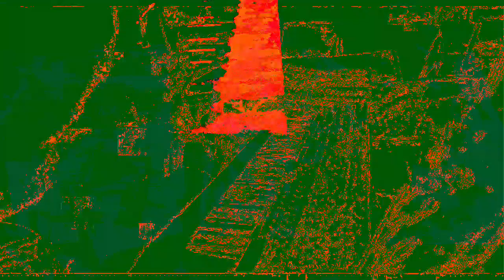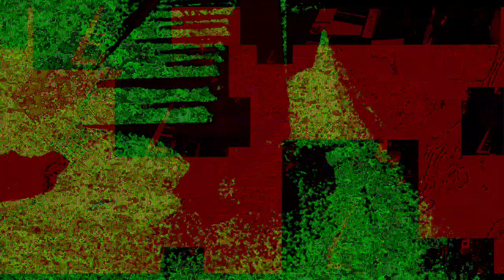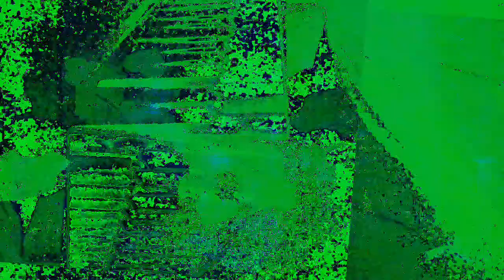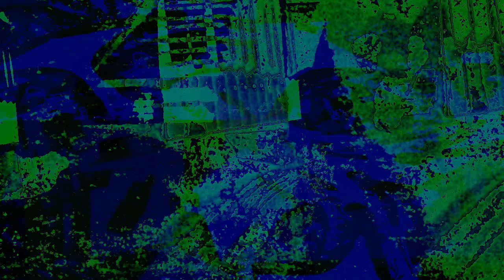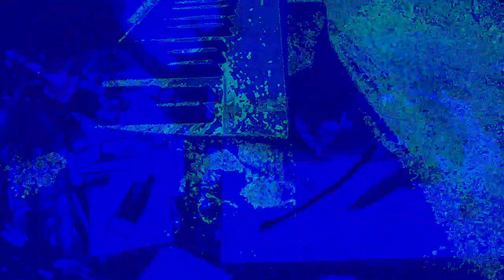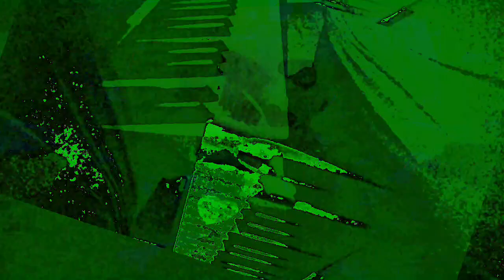[EPILEPSY WARNING] Movie 22 12 01 09h46m26s The 12:58 minute long videos getting made and uploaded.